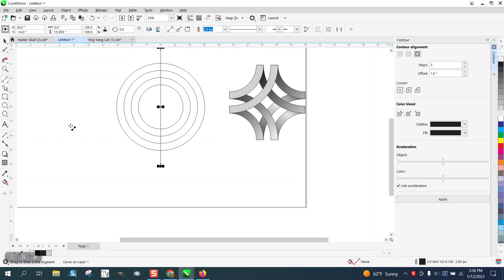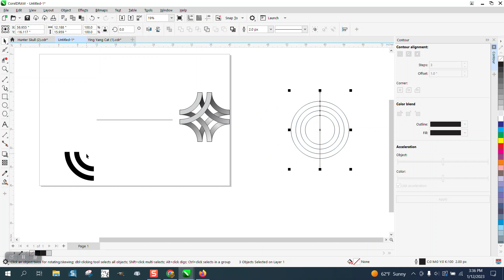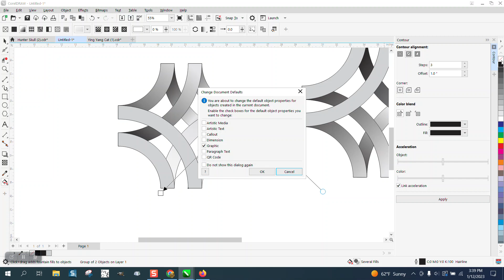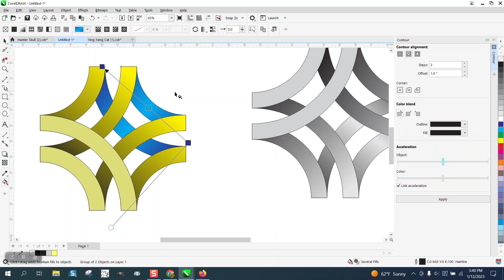Corel Draw Tips & Tricks Draw this 3D looking and add Interactive Fill